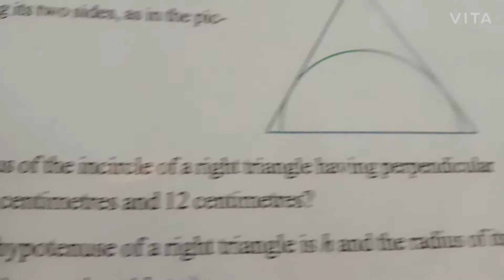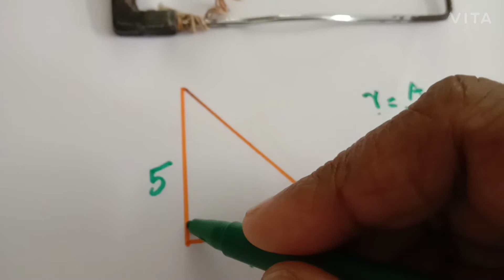TANGENTS PART 25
solving problems in TB page 185 Qn 4